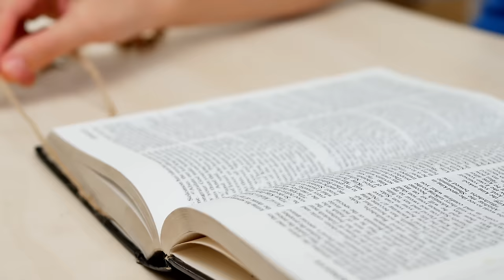poniedziałek, 1 stycznia 2024, Nowy Rok - Uroczystość Świętej Bożej Rodzicielki Maryi